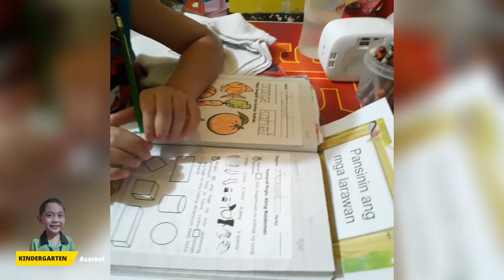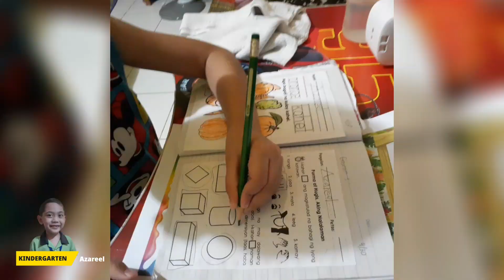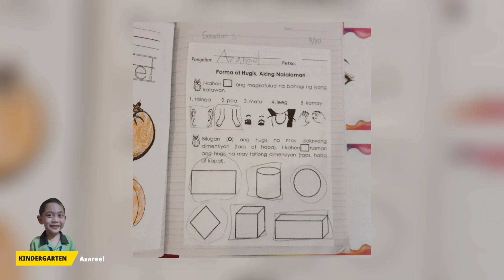Hugis Na May Dimensyon At Magkatulad Na Bahagi | Keziah's TV